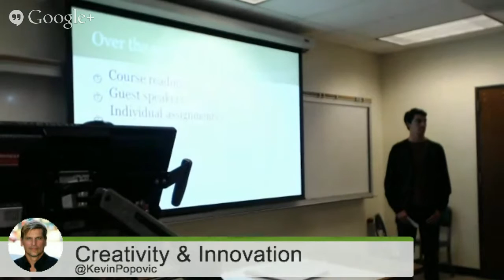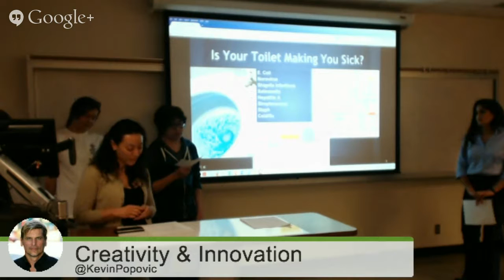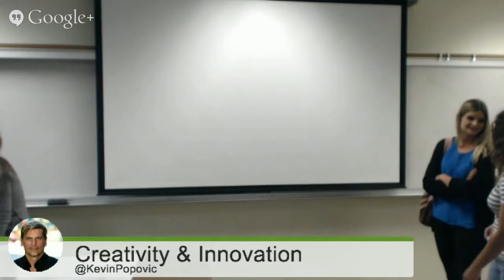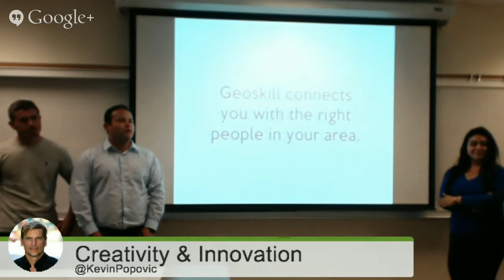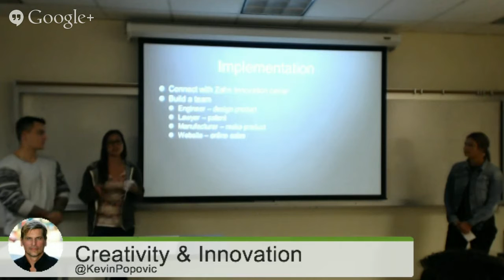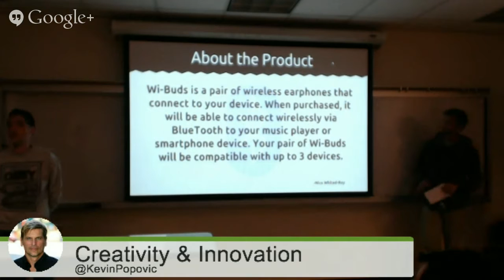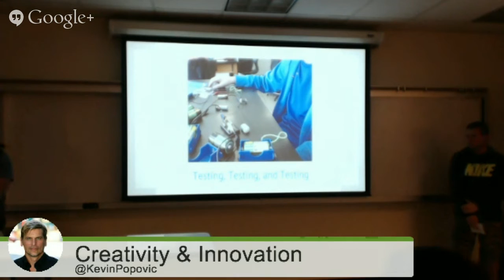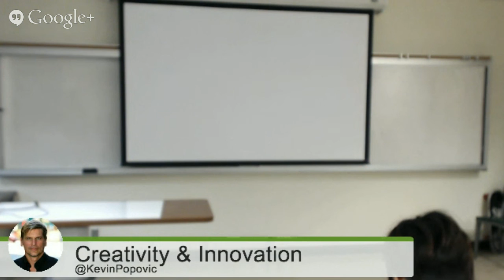Creativity & Innovation - Group Presentations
In this exercise, the groups have prepared an introduction and overview (document), as well as a presentation of their material. Working within specified parameters, each group identified an opportunity with a new product or service. Basing decision on design thinking, students presented, in the unique styles, what they think the next big idea may be.